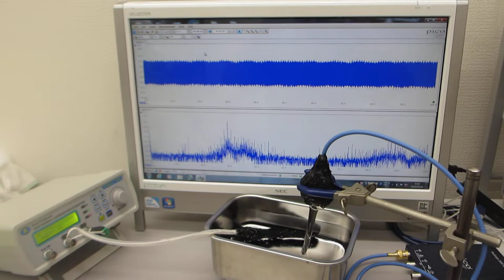超音波プローブとファンクションジェネレータを利用した超音波発振制御システム（超音波システム研究所）